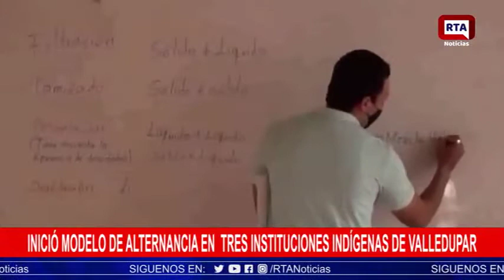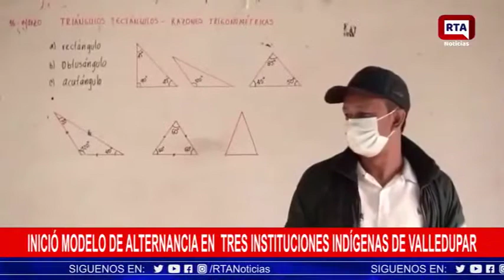Inició modelo de alternancia en tres instituciones indígenas de Valledupar